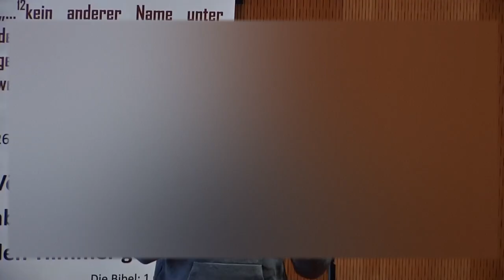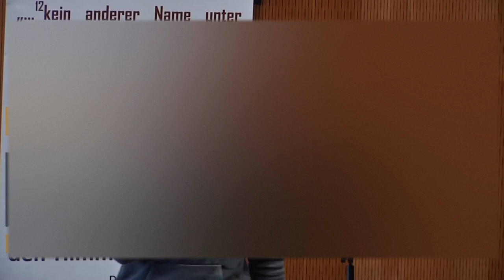Jesus kommt bald zurück Teil2 - Bruder Bob - 28.01.2017